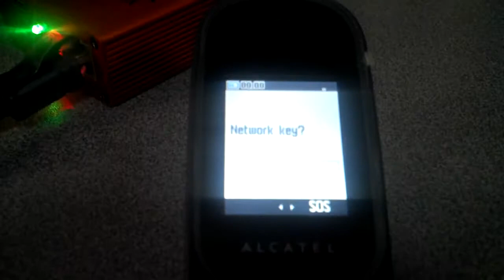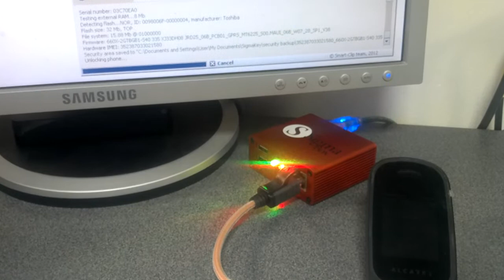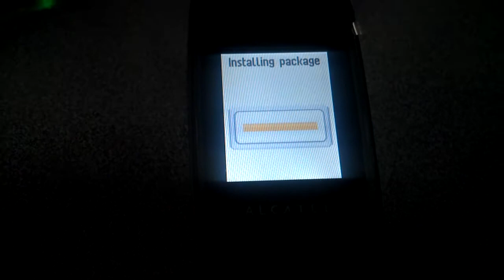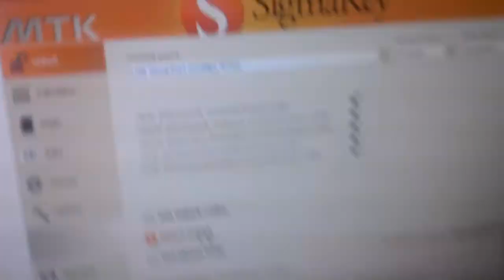Direct unlock Alcatel OT-660